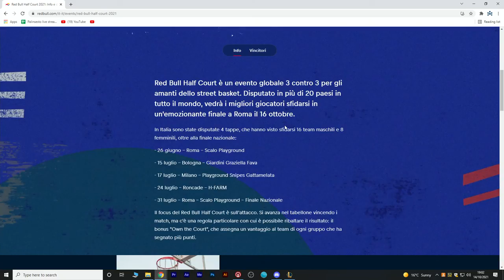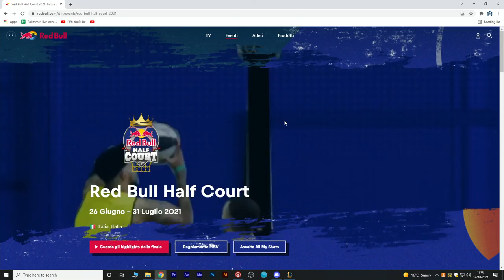ATLETALK - S02Ep03 - Intervista ad Enzo Corso, Presidente LIBERTAS Lazio - Con Giulio Gezzi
Le più importanti e interessanti notizie sportive della settimana, le interviste esclusive, i protagonisti del mondo dello sport. Dalla redazione di Atletanews.sport, Martina Procaccini e Giulio Gezzi vi racconteranno le storie di sport più belle ed emozionanti, insieme ad Atleti di ogni disciplina e tanti protagonisti dello sport italiano. Ogni giovedì in diretta su Twitch.

PUOI VEDERE I NOSTRI VIDEO IN DIRETTA SU TWITCH